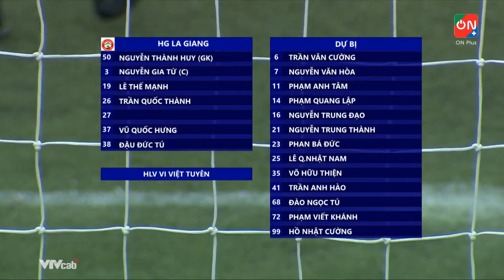Highlights DTS vs HG La Giang | Cú đúp chớp nhoáng đem về 3 điểm đầu tiên